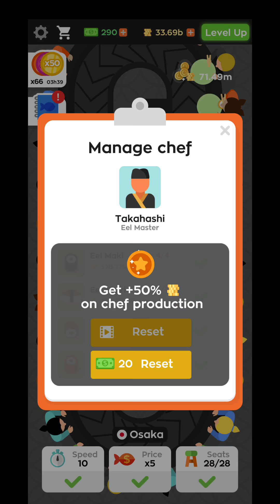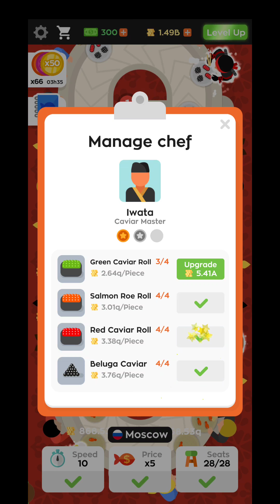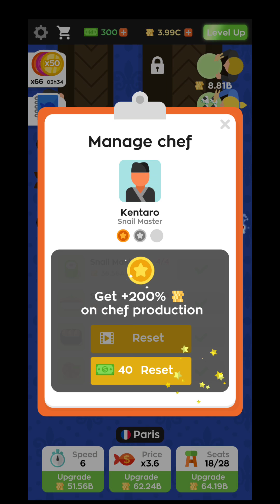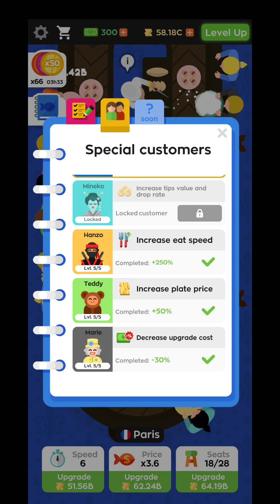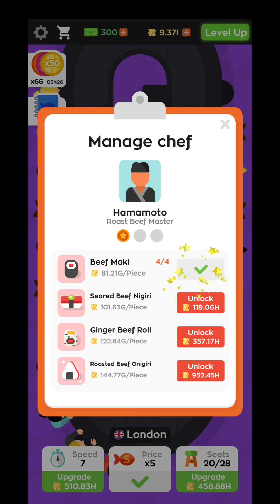Sushi Bar Idle gameplay walkthrough | level 1 - 250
LET'S ROLL THE SUSHIS!
If you Unlock Chef SonGoku you're legally the Best Sushi Manager!

Always wanted to have your OWN SUSHI RESTAURANT? The time is NOW.
Open restaurants in the most ICONIC CITIES from around the world, and deliver DELICIOUS dishes to your customers.

- Unlock and upgrade FAMOUS chefs
- Cook CRAZY dishes
- Insane POWER-UPS to multiply your earnings!
- Become the RICHEST sushi master alive !!!

Will you become the ULTIMATE sushi bar tycoon ever known ???!!!Always wanted to have your OWN SUSHI RESTAURANT? The time is NOW.